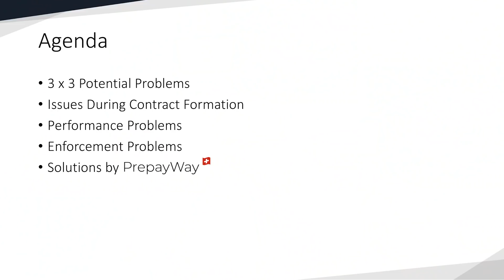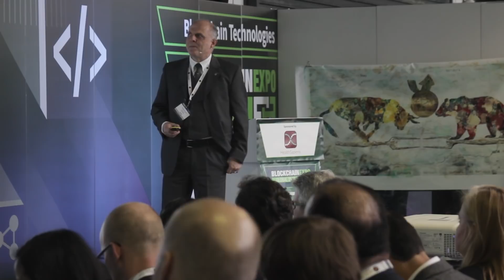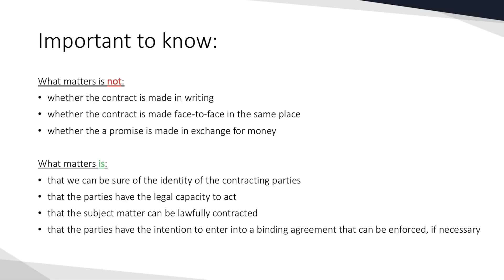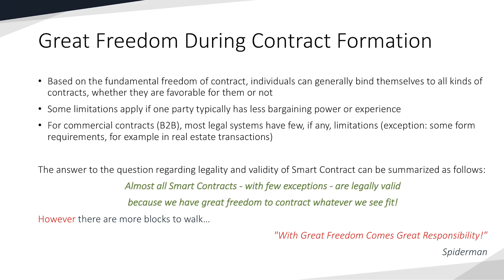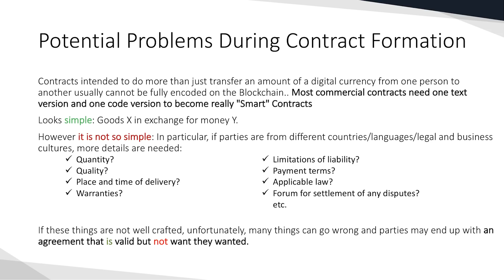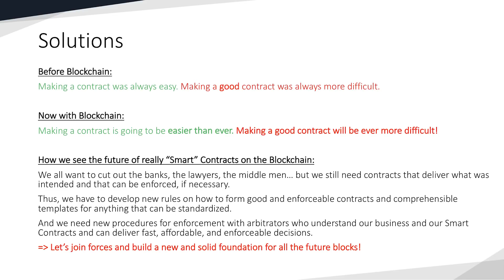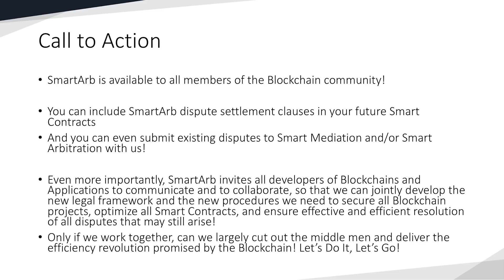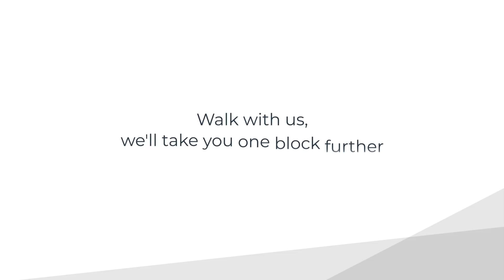Smart Contracts on the Blockchain: Legality, Validity, and Enforceability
As more and more businesses are adopting smart contracts and moving to the blockchain, the need for automated resolution of disputes arising from smart contracts is becoming increasingly urgent. At Blockchain Expo Global, PrepayWay co-founder Prof. Dr. Frank Emmert presented smart arbitration services developed by PrepayWay to address the challenges of smart contract enforcement.